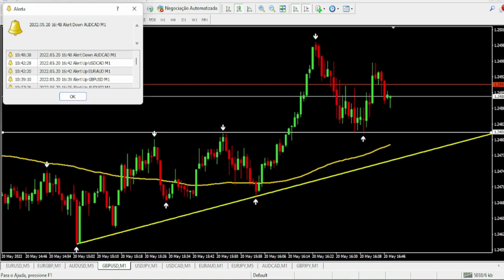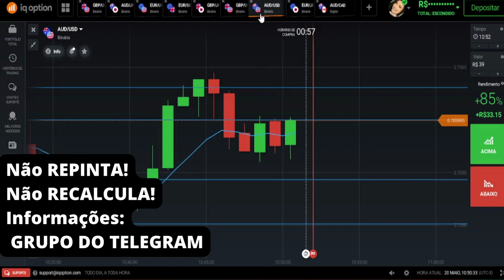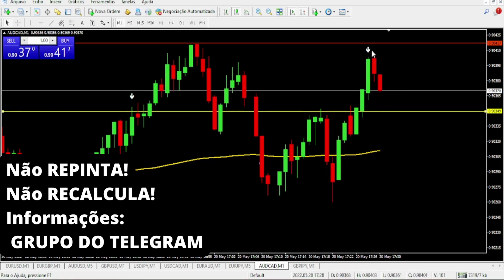LANÇAMENTO DO MELHOR INDICADOR DE OPÇÕES BINARIA HOJE! SÓ 197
ALL WIN INDICATOR

APENAS 197,00 (APENAS 10 VAGAS)

COMPLETADA AS 10 VAGAS SERÁ LIBERADO MAIS VAGAS, MAS SEM O VALOR PROMOCIONAL

Tudo o que Você procura em um Incrível Indicador para Opções Binárias
LANÇAMENTO DO MELHOR INDICADOR DE OPÇÃO BINARIA HOJE! SÓ 197